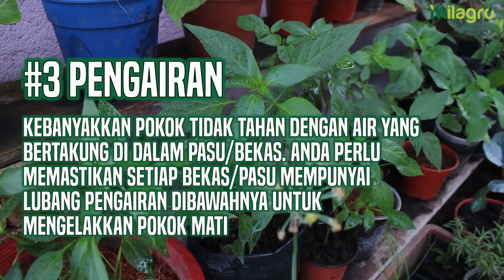6 TIPS MENANAM SAYUR DALAM PASU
Nak tahu tak penjagaan mudah bila menanam dalam pasu? Mudah je tau, lebih-lebih lagi untuk menanam sayur-sayuran.
Anda hanya perlu mengikuti 6 langkah mudah, iaitu lokasi pasu, jenis tanaman, sistem pengairan, pembajaan, media tanaman dan akhir sekali penyiraman. kalau nak tahu macam mana setiap satu ni berfungsi jom tengok video ni sampai habis!